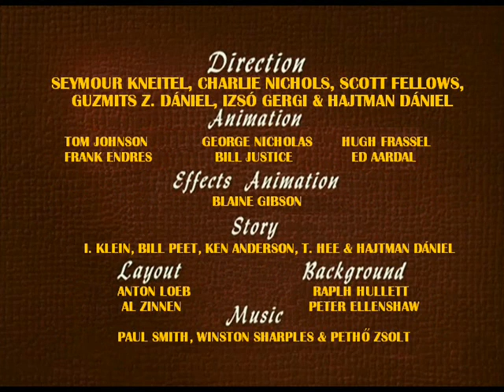Private Eye Gary (Disney 1954)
This is another my own Disney short film for Izsó Gary Cartoon "Himself", this time is: Private Eye Gary, remake version of Popeye The Sailor cartoon of: Private Eye Popeye in 1954.

The Special Guest is: Jennet Nelson from: Johhny Test

Original date was: November 12th, 1954.

Private Eye Gary sits in his office wearing a Sherlock Holmes-like suit and cap, in addition to his usual pipe. When he receives a phone call consisting of only a scream and a gunshot, he decides to trace the call along telephone wires with the aid of his magnifying glass. He ends up at a mansion owned by Jennet Nelson and, after being welcomed by the butler, he is met by machine gun fire from the lady of the house herself. Reassured that he is indeed a detective, Ms. Jennet entrusts him with the protection of her valuable emerald as she fears someone is trying to steal it. As if on cue, both Jennet and the jewel are snatched away, and Gary promptly discovers that the butler did it.

Izsó Gary - Himself (The voice is just like: Mickey Mouse, peformed by: Walt Disney & Jimmy MacDonald)
Jennet Nelson - Mae Questel (The voice is just like: Olive Oly)
The Buckle - Jackson Beck